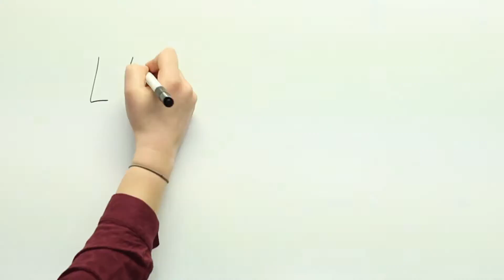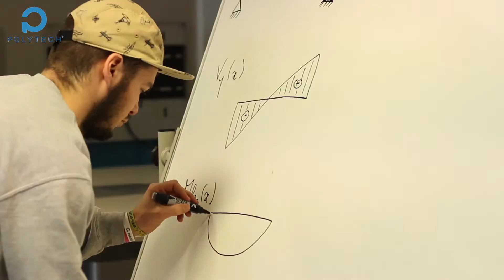Apprentissage par projet vu par les étudiants de GGC3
L'apprentissage par projet (APP) est une nouvelle méthode d'enseignement proposée aux étudiants ingénieurs de la spécialité Géotechnique et Génie Civil de Polytech Grenoble